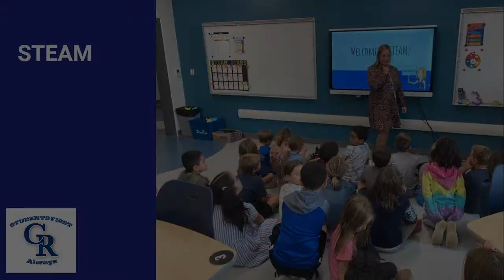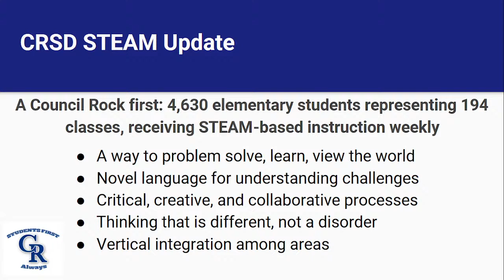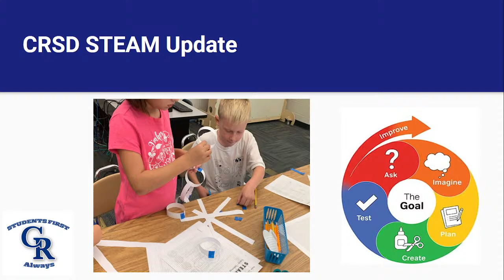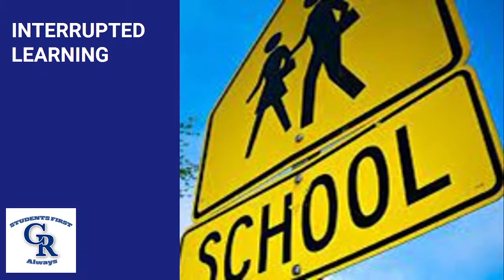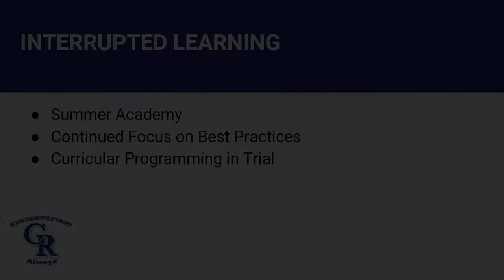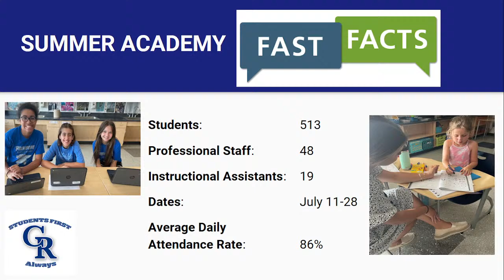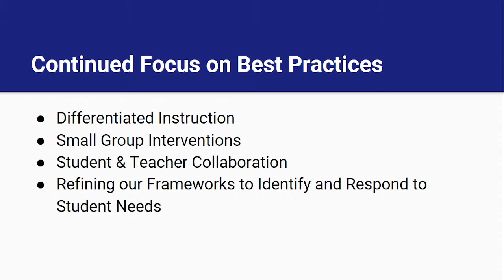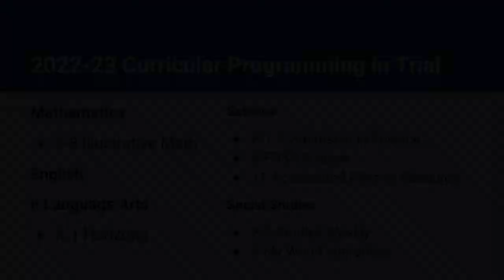Education Committee, September 22, 2022